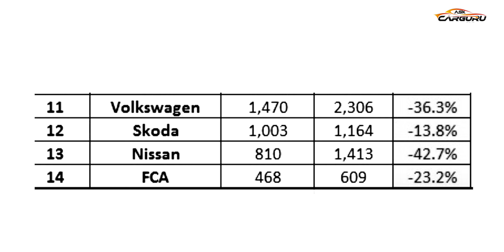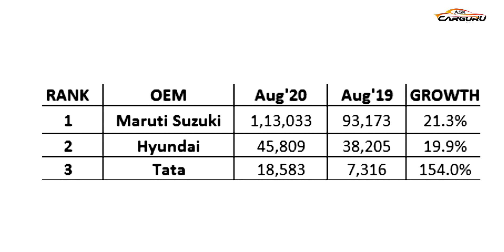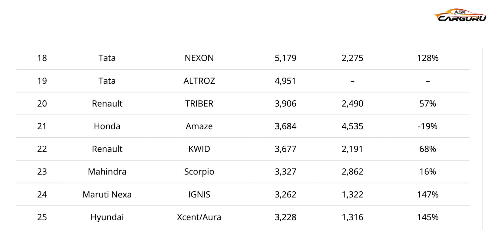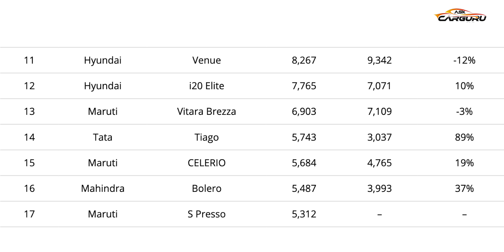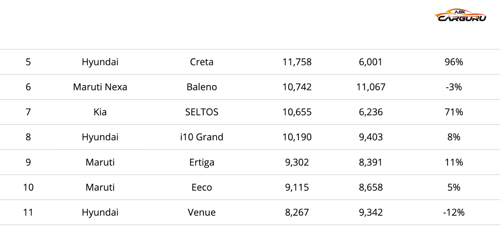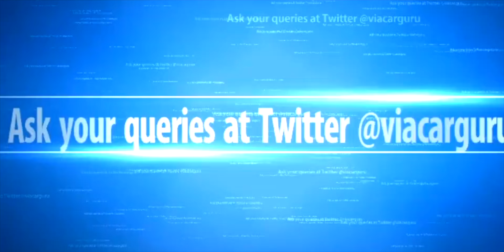Best Selling Cars of August 2020 | अब इसकी सेल कम ना होगी !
Top 25 Cars August 2020 passengers vehicles sales report, car sales & Companies sales figures of June 2020, New Hyundai CRETA & kia Seltos, Maruti Celerio, Renault Triber & Mg Hector Surprises us with there sales figures.
Top10 Maruti sales, tata sales, Mahindra sales, Hyundai sales. Nexon sales, Baleno sales, Tiago sales, swift sales...
Accessory of the week:- Make your car to Smart Voice Command, Buy Alexa Echo Auto